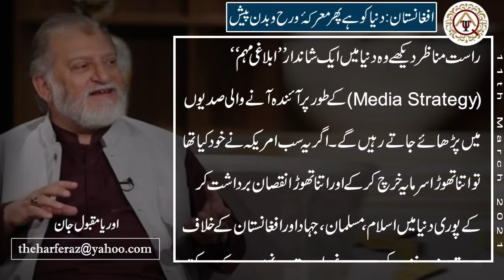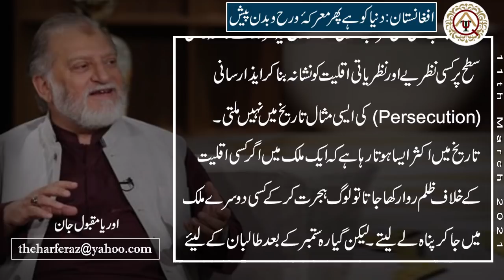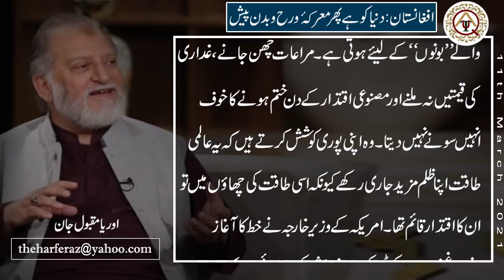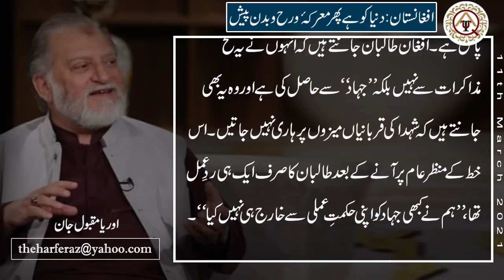Orya Maqbool Jan's Column on Current Situation of Peace In Afghanistan | Harf e Raaz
Column
Title: افغانستان :دنیا کو ہے پھر معرکۂ رُوح و بدن پیش
Date Publish: 11 March 2021